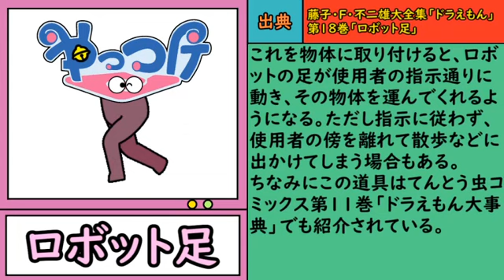Tachemon Series - Robotic Legs